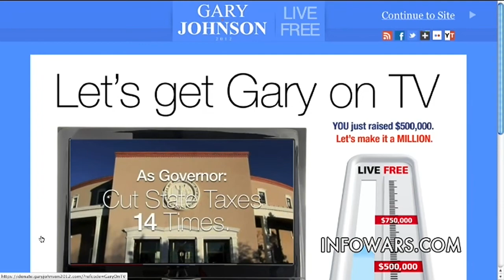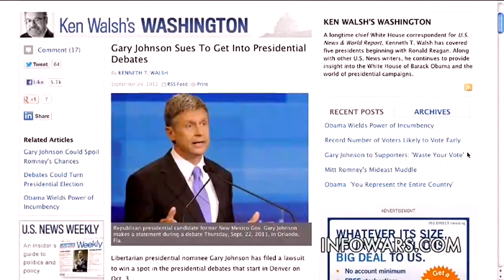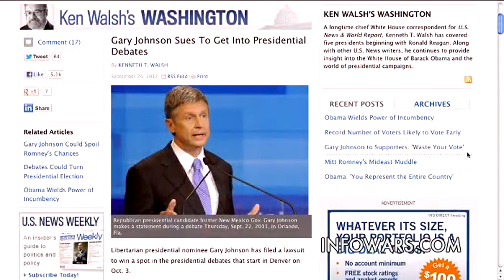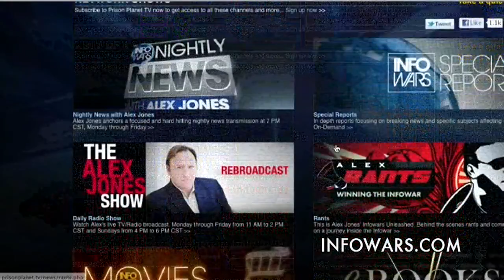interview with Gary Johnson, Libertarian presidential candidate